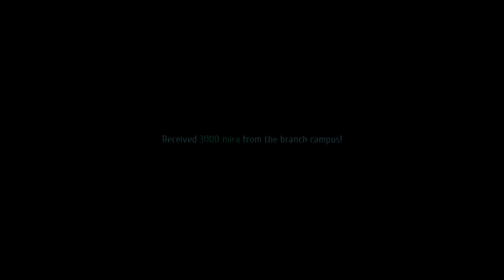[Walkthrough] Part 53 - The Legend of Heroes: Trails of Cold Steel III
Enjoy gaming-related content on my channel:
Let's Plays, Walkthroughs, Live Streams and even Guides!